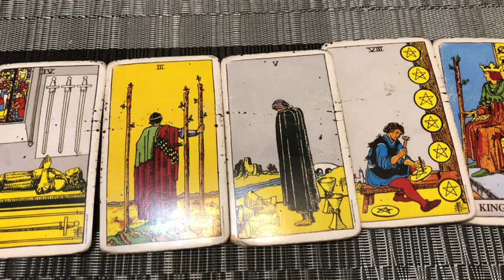SAGITTARIUS TAROT WEEK OF NOVEMBER 25TH 2019 ( here we go ) JAMIEZEBRA23.com